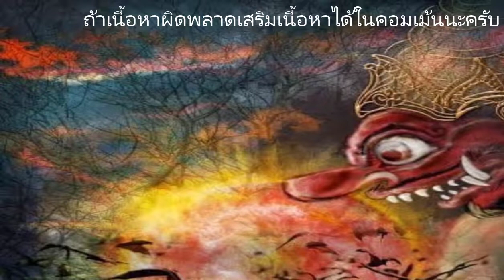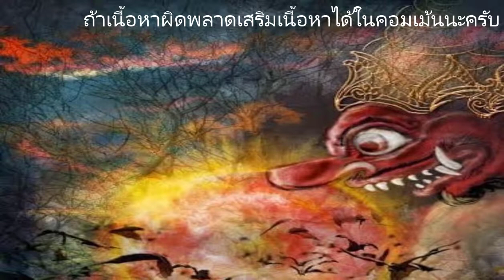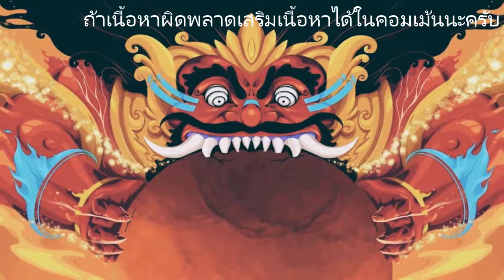aqw ทำเนื้อเรื่อง Batara Kala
หากพูดอะไรผิดไปขออภัยด้วยนะครับ
ประวัติ Batara Kala
เชิญเข้ามาร่วมพูดคุยแลกเปลี่ยนประสบการณ์ได้ที่
เพจ รับทำของ : goo.gl/6g5Gzf